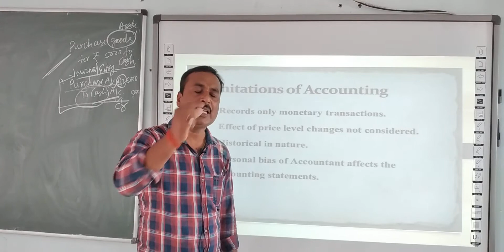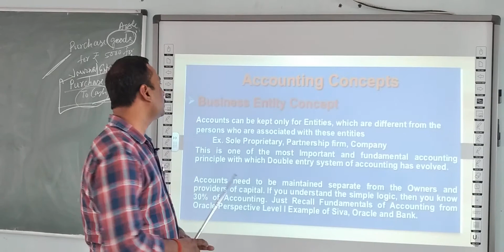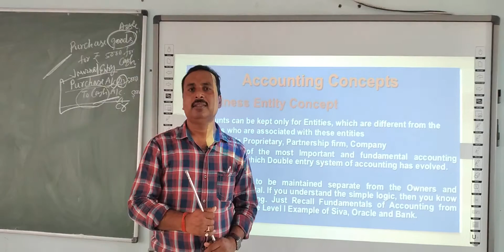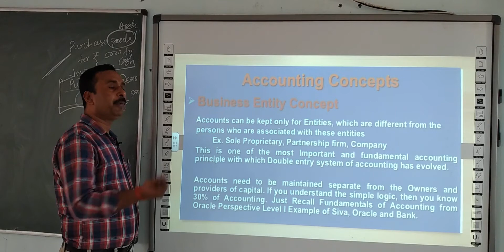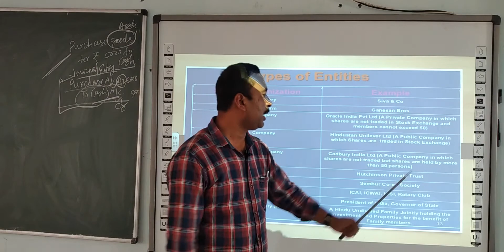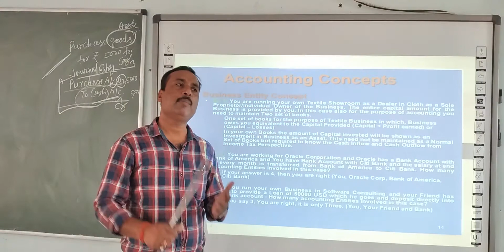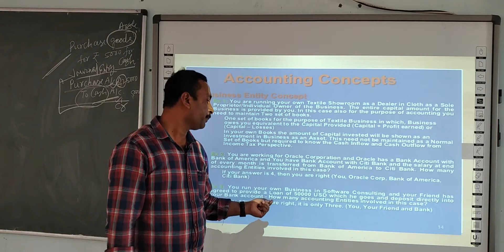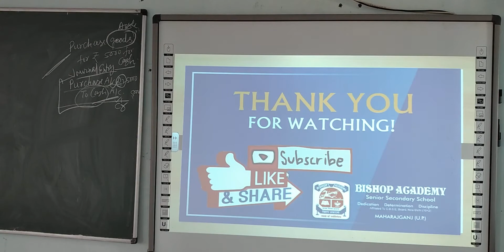ACCOUNTANCY | CLASS 11 CBSE | BASIC OF ACCOUNTING (PART 2)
THIS VIDEO IS ADDRESSED BY RAJ KUMAR CHOUBEY SIR ( FACULTY OF ACCOUNTANCY )